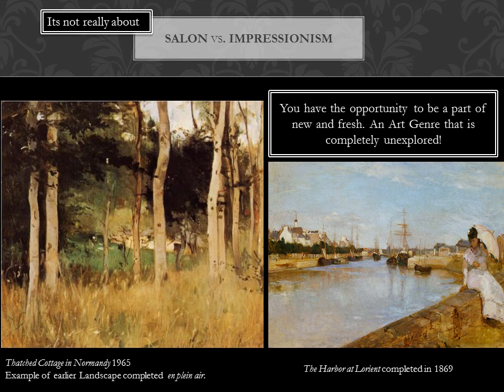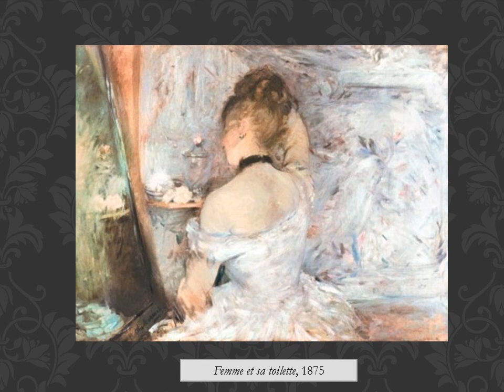I am Berthe Morisot, Impressionist Artist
Video I created for a class about Berthe Moriset.